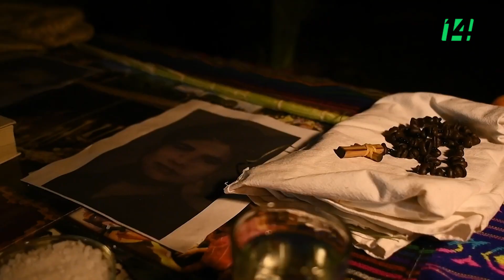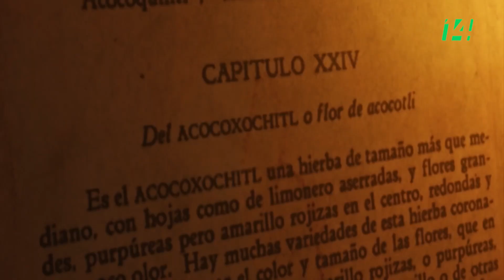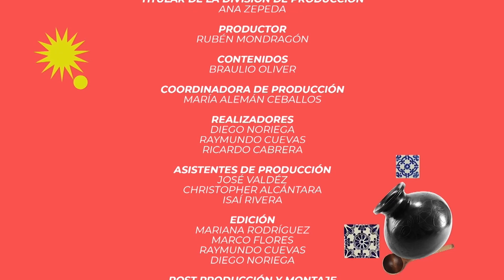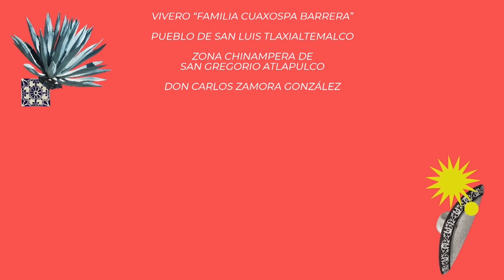México Lindo | Flores y cultivos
Flores como la Dalia y el Cempasúchil, así como medios de cultivo como la chinampa, se caracterizan por contar con un preciado valor simbólico e incluso ceremonial para la historia de nuestro país. Descubriremos la magia que hay detrás de estas flores y cultivos.